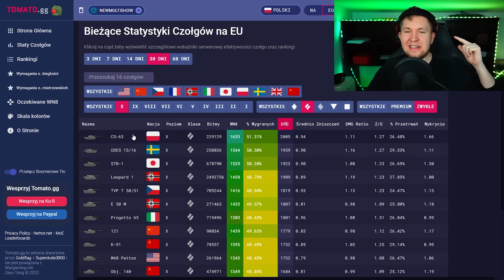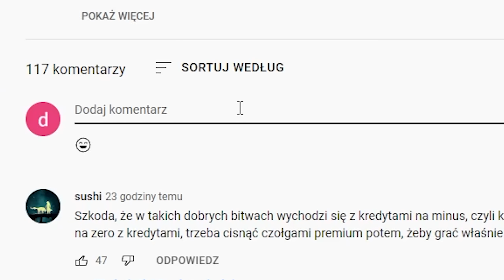NAJLEPSZE CZOŁGI ŚREDNIE - World of Tanks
Wygraj 2500 złota! Wystarczy, że:
🟨 Polubisz ten film
🟥 Napiszesz komentarz, który z tych 3 medów podoba Ci się najbardziej:
1) CS-63 2) UDES 15/16 3) STB-1
i podasz swój nick w World of Tanks!

Nasze klany (OFICJALNE):
Klany pod rezerwy: PAZIU, PNF, _PFF_, PNL, PNG-, WYPAS, CZASY, DOMY, BAZA, ZAKAZ, -PRO-, FALA-, URLOP, SPINA
Klan pod klanówki, złoto i Object 907:  APAZ, APAZA
Inne klany to podróbki i SCAM!